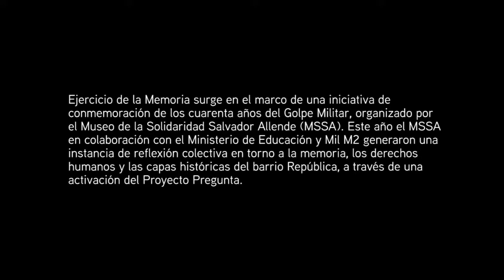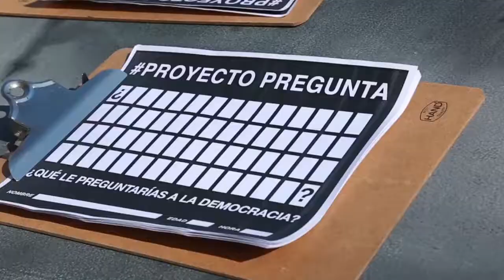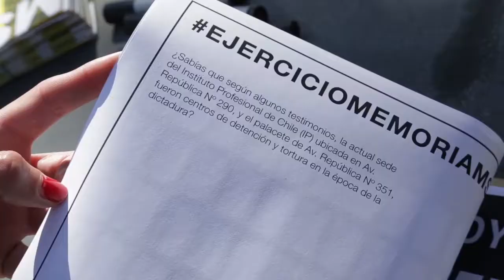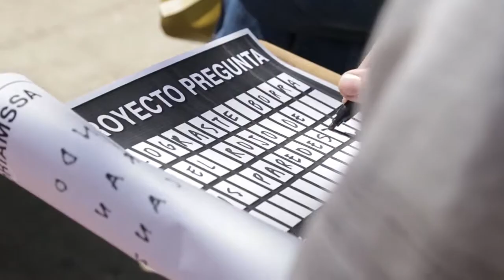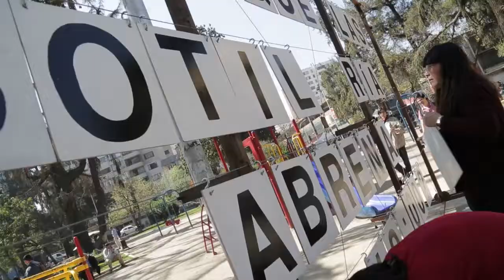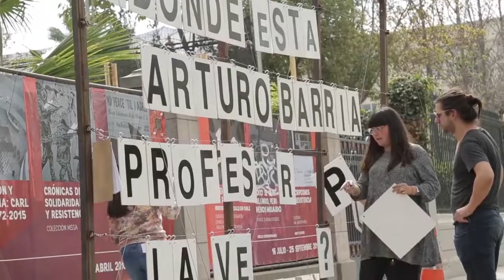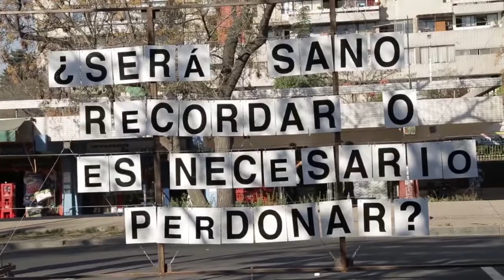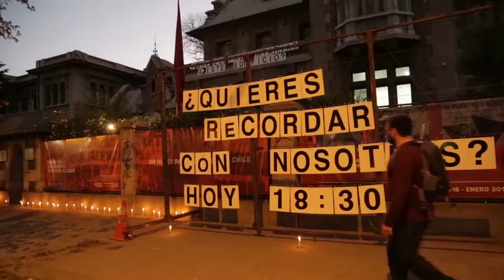Ejercicio de la Memoria 2016: Proyecto Pregunta en el Barrio República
El MSSA en colaboración con el Ministerio de Educación y Mil M2 generaron una instancia de reflexión colectiva en torno a la memoria, los derechos humanos y las capas históricas del barrio República, a través de una activación del Proyecto Pregunta.